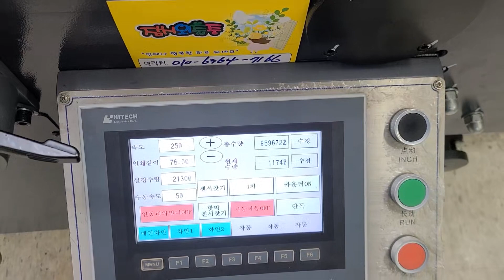[만결] 고속 투타발기 분당450타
사양:
고속 투타발기 분당450타

문의사항은 아래 참고부탁드립니다 :-)
(주) 성산테크​​
서울시 영등포구 버드나루로56 오성빌딩 401호